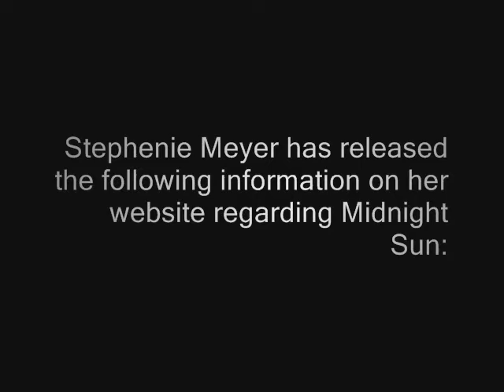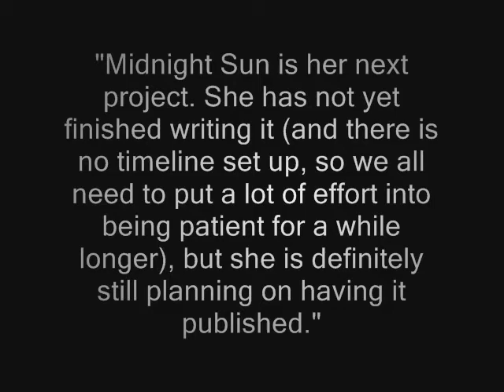Immortal Obsessions TV: Season 1 Episode 2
Welcome to the second episode!

Synopsis: We talk about the Lexicon Interview plus much more!

Watch IOTV on Forks High! (thats fake but oh well)